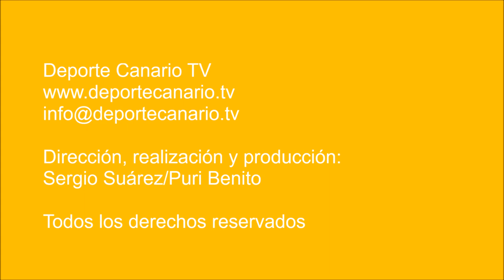Un ‘hat trick’ de Aday hace líder al Sanfer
Partido de fútbol UD San Fernando-SD Tenisca. Tercera División Canaria. Jornada 10. 12/10/2017. Temporada 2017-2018. Campo de Fútbol Municipal Maspalomas I. Maspalomas. San Bartolomé de Tirajana. Resultado final: 3-1.